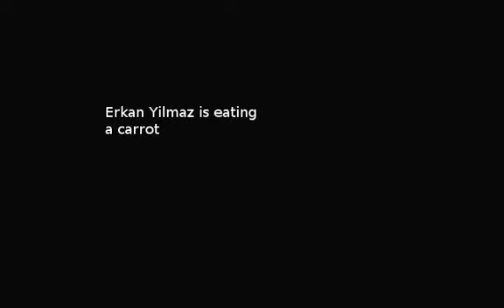Erkan Yilmaz eats carrot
from the 2011 album: "Human sounds"

(AcoustID 490d419d-3506-46ec-b1a5-342ecba4b17f)